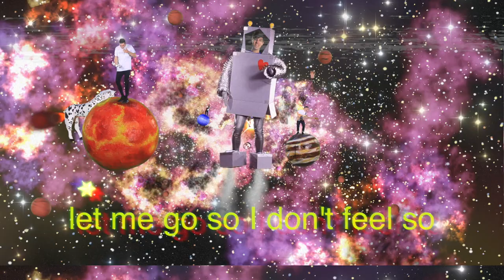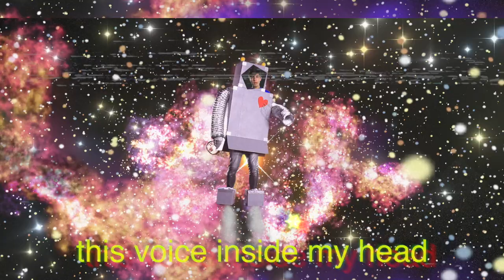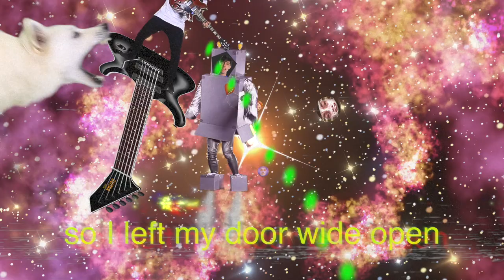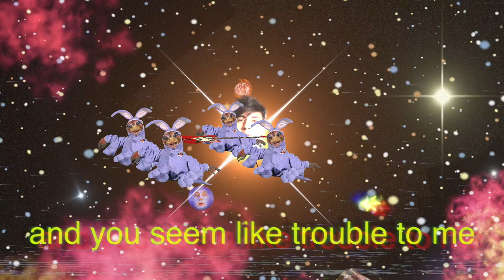Drax Project - Seemed Like Trouble (Lyric Video)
From the EP T/W/OO

Song:
Performed by Drax Project
Written by Shaan Singh, Matt Beachen, Sam Thomson, Ben O'Leary & Devin Abrams
Produced by Devin Abrams
Recorded by Lee Prebble
Mixed by Benny Tones
Mastered by Stuart Hawkes
Executive Producer Mike Ross

Starring Shaan, Matt, Ben, Sam, Stella & Several Creepy Puppets
Costumes, Props and Makeup by Cerise Preston
Produced and Directed by Arty Papageorgiou and Phoebe Gittins

Shot at Avalon Studios, with support from NZ On Air